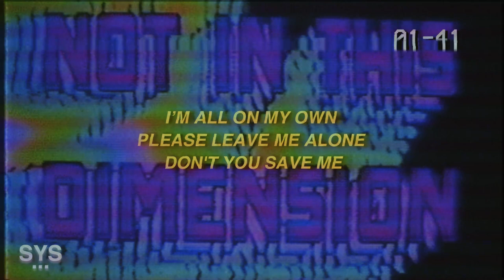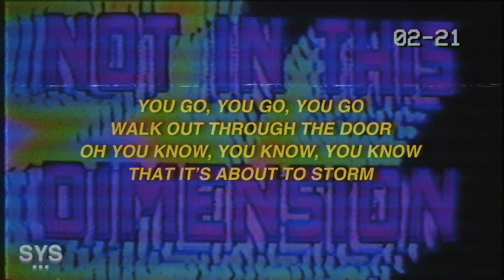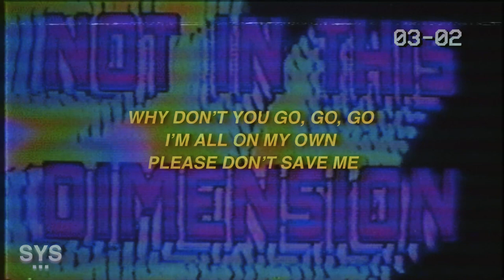Shane Moyer - On My Own (Lyrics) 💀💔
LYRICS: ON MY OWN - SHANE MOYER

I’d rather be with them,
Because my love don’t love me

Why don’t you go, go, go
I’m all on my own
Please don’t save me

Don’t call my phone, phone, phone
I’m all on my own , please leave me alone
Don't you save me

I don't want to be in love,
I don't want to be alive

Woke up without you by my side
Damn I fucked up, I know you’re right
I been so lost I can’t find my self
I’m fading

I miss the times we had together
You made sunshine out of bad weather
But I’m too toxic so it’s for the better
Baby say I’m not shit, and run away forever

Go, go, go , I’m all on my own

Until you walk back in the picture
It all goes crumbling down

You go, you go, you go
Walk out through the door
Oh you know, you know, you know
That it’s about to storm

I’m okay, I’m in space

🎨 BACKGROUND: UNSPLASH

LYRICS FOR 'ON MY OWN' BY SHANE MOYER.